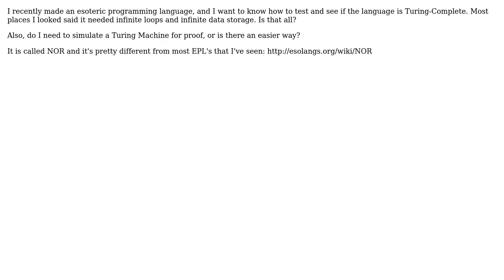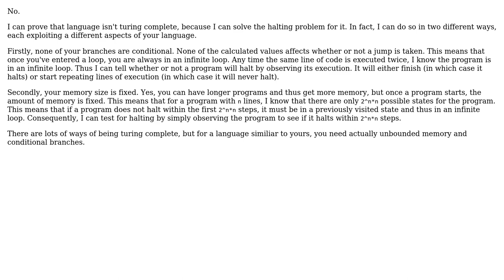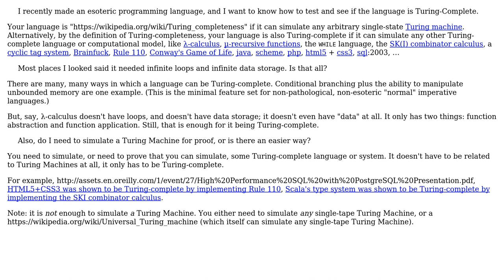Software Engineering: Is this language Turing-Complete? (2 Solutions!!)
Software Engineering: Is this language Turing-Complete?

With thanks & praise to God, and with thanks to the many people who have made this project possible! | Content (except music & images) licensed under CC BY-SA | Music | Images & others | With thanks to user Winston Ewert user Jorg W Mittag user Blue Okiris and the Stack Exchange Network Trademarks are property of their respective owners. You are responsible for your own actions.